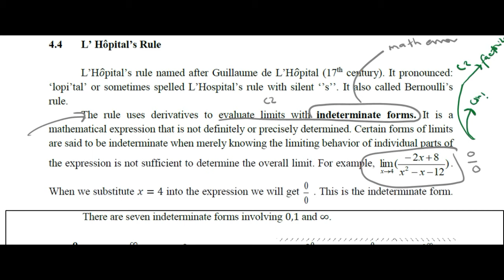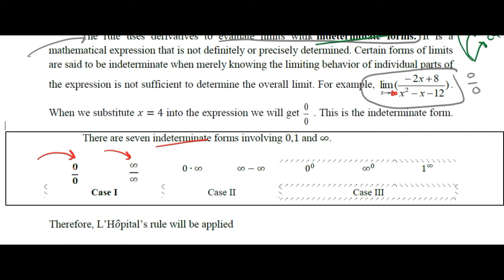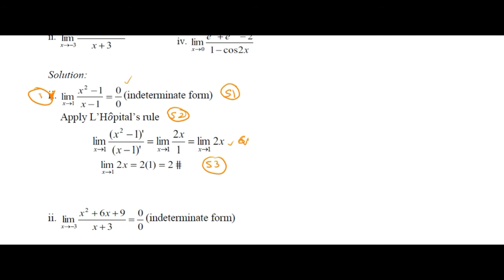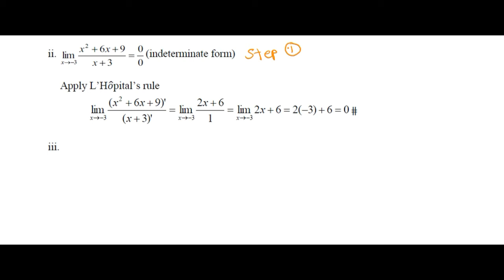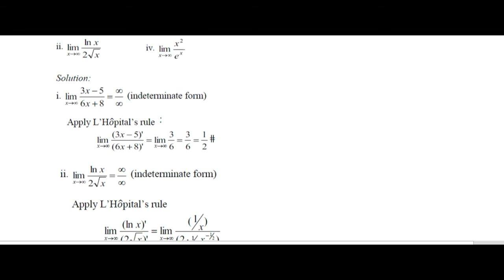APPLICATIONS OF DIFFERENTIATION PART 3 (L'HOSPITALS RULE)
This video is including subtopic 4.4 only (L'hospitals Rule)